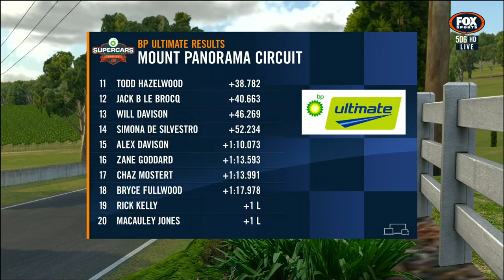BP Ultimate Supercars All Stars E-series- Race 3 Round 3(Race 10 of the championship) Mount Panorama